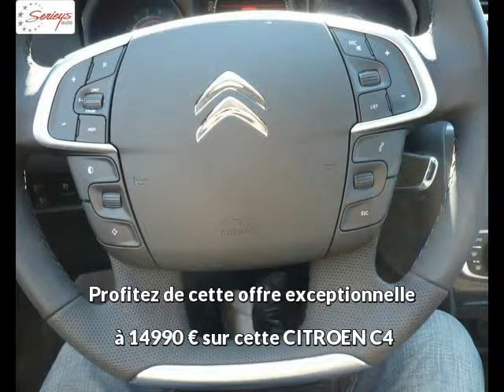CITROEN C4 Diesel occasion à 14990 €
CITROEN C4 1.6 HDi 90 Confort Pack Plus Gris Boîte manuelle - 18350 km - Mise en circulation le 04/02/2012 - en vente à Albi au prix de 14990 €. Voir l'annonce en ligne

Le garage Seyries Automobiles d'Albi (81) propose à la vente cette CITROEN C4 1.6 HDi 90 Confort Pack Plus occasion n°1143.

GARAGE SERIEYS

274 AVENUE ALBERT THOMAS

81000 ALBI France